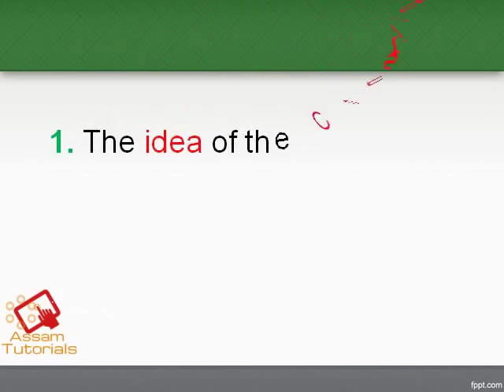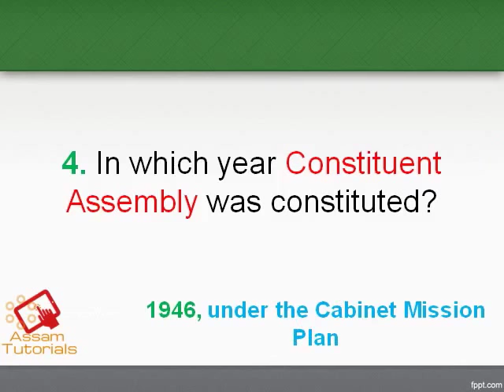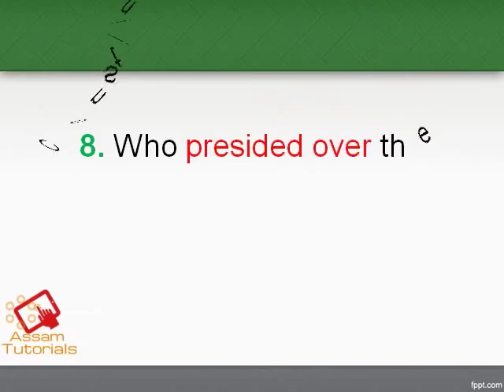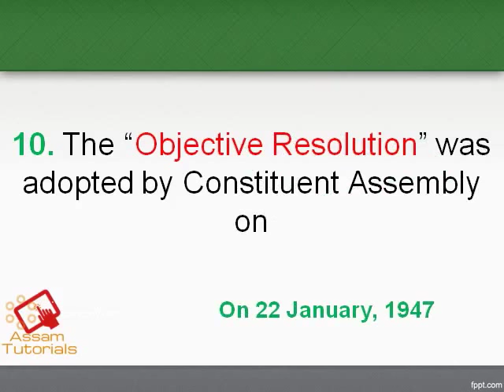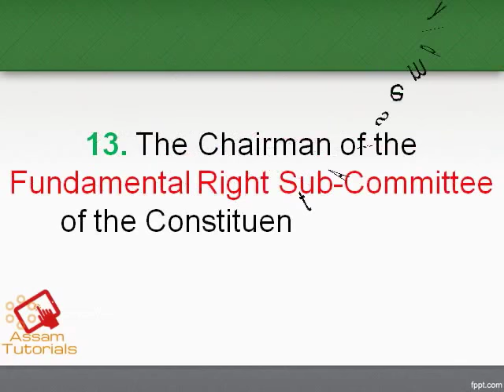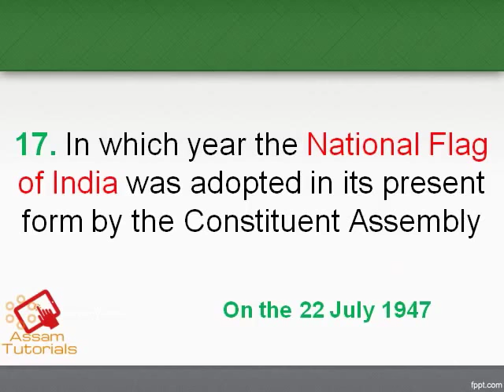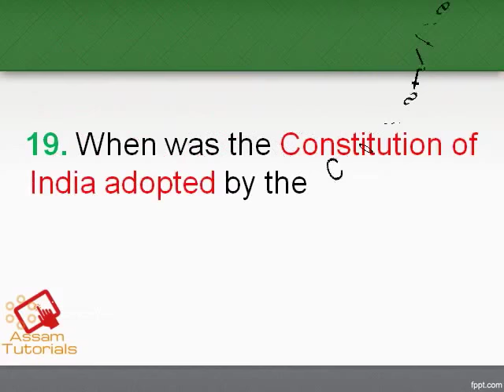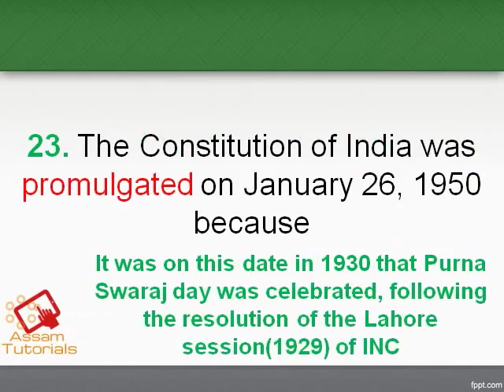INDIAN POLITY SERIES PART2 FOR APSC 2017 PRE ALSO IMPORTANT for PNRD, TET, Railways, CHSL,SSC CGL